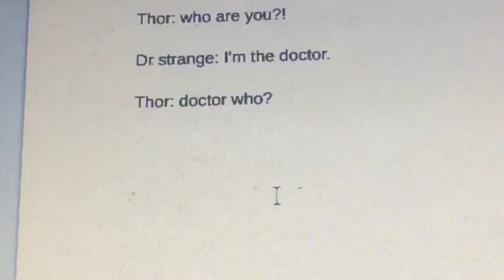LEGO Thor ragnorok recap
You’ll be glad to see what I will be making next!